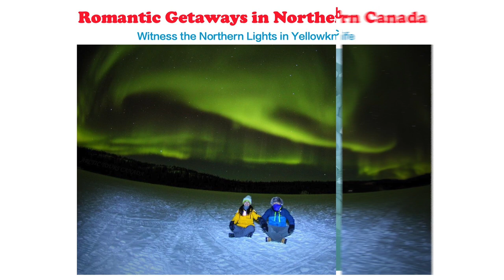Valentine’s Day Fun Facts and Gift Ideas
Hey guys, I’m Aaron, and welcome to Aaron Plays Fun Facts.
In this episode, thanks to our friend Josie who just moved to Canada and wanted to know how she should celebrate her first Valentine’s Day with her husband.
Awww, isn’t that sweet? Let’s help her with some fun facts about Valentine’s Day and gift ideas.
Valentine’s day is celebrated every year. But do you know where Valentine’s day came from? How it became so popular? Was it always about love and good feelings? From its bloody origins to its sweet, chocolaty modern day traditions, these are fun facts you didn’t know about Valentine’s Day.
1. Why we call people “Valentines”
Valentine’s Day may have been named after the priest Valentine of Rome, who refused to follow Claudius II’s ban on Christianity. While he was imprisoned, children would pass him notes through the jail window. Before he was killed on February 14, he wrote one last note to the jailer’s daughter with whom he had fallen in love and signed it “From Your Valentine.” Whether or not this was a romantic gesture is up for debate. Nevertheless, the signature caught on and is still used to show affection.
2. Why we give out roses
Back in the Victorian era, people expressed their emotions through the language of flowers. Giving a certain kind of flower conveyed a specific message, and red roses are considered the flower of love because the color red stands for strong romantic feelings. Today, nearly 189 million stems of roses are sold in the U.S.
73 percent of people who buy flowers on this day are men, while only 27 percent are women.
3. Why we eat chocolate
Physicians of the 1800s commonly advised their patients to eat chocolate to calm their pain for lost love. Thanks to Richard Cadbury who produced the first box of chocolates for this holiday in the late 1800s. Now, more than 35 million heart-shaped boxes of chocolate are sold each year. Over $1 billion worth of chocolate is purchased on this romantic day in the US.
4. Why we send cards
In the middle of the 18th century, giving out handwritten notes and other signs of affection was a common Valentine’s Day custom in England. As printing technology improved, handwritten messages soon gave way to ready-made cards. Now, approximately 114 million cards are sent out each Valentine’s Day.
5.  Why Cupid is a symbol of love
Before he was called Cupid, the Greeks called this heavenly figure Eros, the god of love. According to Greek mythology, Cupid had two arrows, one to make people fall in love and one to make people hate each other. During the Renaissance, artists painted Cupid as a naked child. Unfortunately for Cupid, that depiction stuck and went on to become a popular image for Valentine’s Day.
Valentine’s Day in Canada is right in the middle of winter, which typically means cold weather and lots of snow. But that doesn’t mean there’s nothing to do. In fact, sparkling snow can be just what it takes to create that magically romantic winter wonderland. You may want to sleep under the Yukon Northern Lights or admire them from the Northwest Territories. You may want to take a helicopter ride over Niagara Falls or go winter wine tasting in Niagara-on-the-Lake. Maybe you want to check out live theatre in the big city of Toronto or go for a graffiti tour in trendy Montreal. Whatever it is, there’s something for everyone in Canada.
Hey guys, I’m Aaron. And I love to share my English learning experience with young learners!
Credits
Thumbnail Background Image by Photo by Jesse Goll on Unsplash